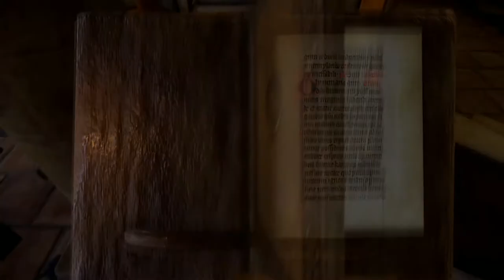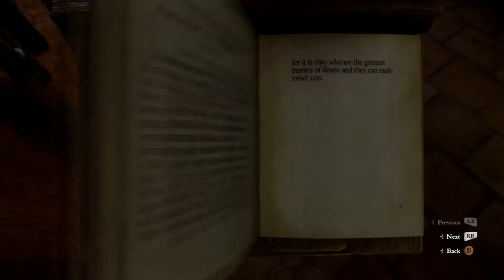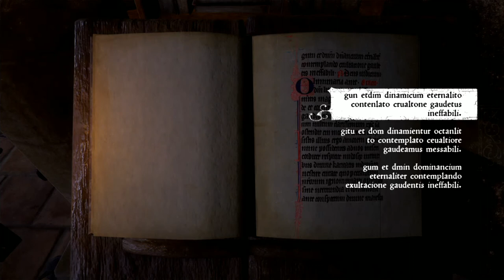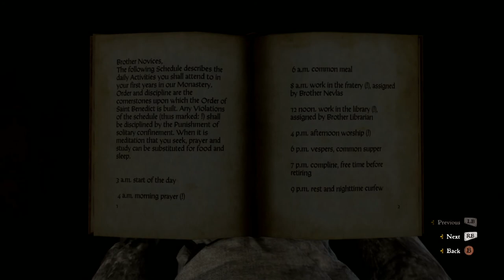Let's Play Kingdom Come Deliverance Part 37 The plan to get out of here